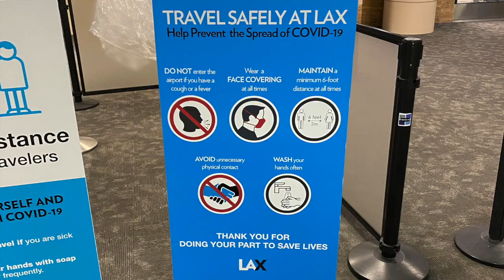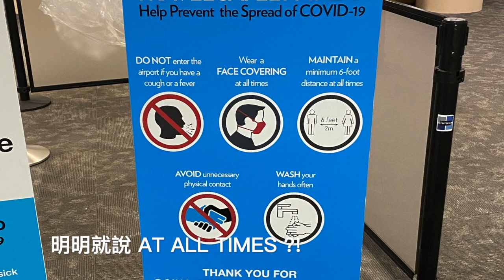【Vlog 1-2020】 Covid-19 美國境內搭機經驗 | Travel During the Pandemic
很難得的經驗，所以想說紀錄一下
對於台灣的防護措施，真的敬佩！

美國政府說要中間位置不能賣機票
上飛機後，90%滿

防疫期間，還有80歲的夫妻長途跋涉來找孫女（Verginia-KY)
讓我對美國自由也很敬佩
即使，我一個月前就說這一天我會從ＬＡ回來

更傻眼，還有Ａ朋友拜訪 （Ａ早上還去琴行＝陌生人接觸）

之後他們大家去餐廳吃晚餐。。。

現在情緒很複雜，指好用影片紀錄一下，希望可以紓解睡不著

A very special experience, so I decided to do the vlog

I was surprised by how Allegiant Air react to the pandemic
CDC requires the middle seats should be opened, but it was 90% full

During this pandemic, people in the states are still very free for traveling.
The 80-year-old grandparents are visiting her granddaughter and later a friend A visited them, who went to a music shop earlier. Then, they went for dinner at a restaurant.

JUST WANNA USE VLOG AS MY DIARY and calming down the stress of the number of the confirmed/death people in the US and the soaring rate in KY.

旅遊原因：
1. 三月當時離家，美國還沒這麼慘，也還說不用戴口罩。
2. 這是我租的地方，回來搬家，不然我就一直在付租金。
3. 上課的東西都在我租的地方，新學期要開始了，要備課。

Why travel?
1. I left for LA in March and CDC even suggested that Masks is not necessary
2. KY is my rental place, I am moving, so that I do not need to pay the full rent, which I have been paying for April and May.
3. I need my teaching materials and the new semester is approaching.